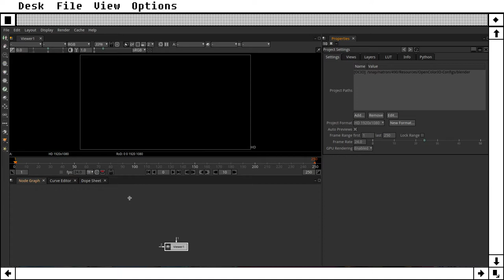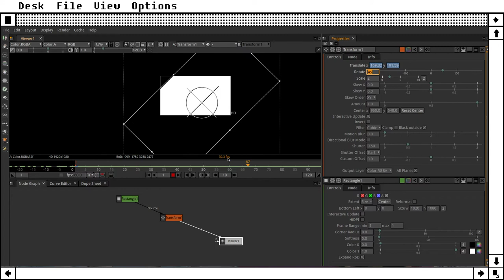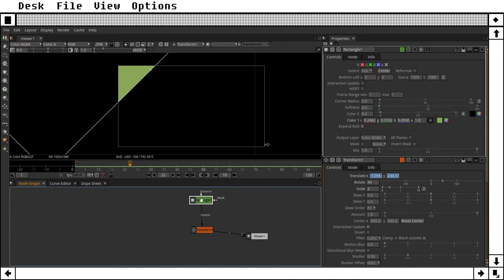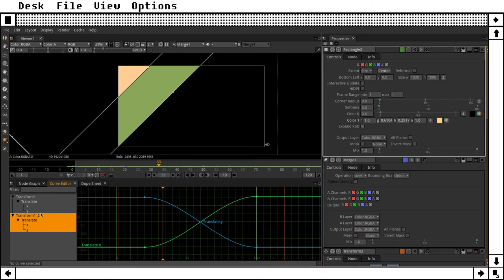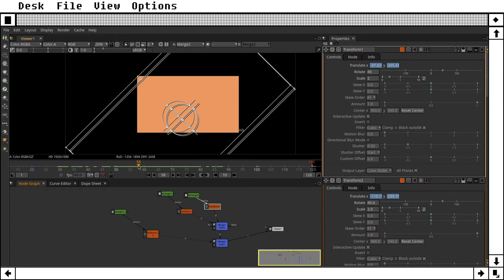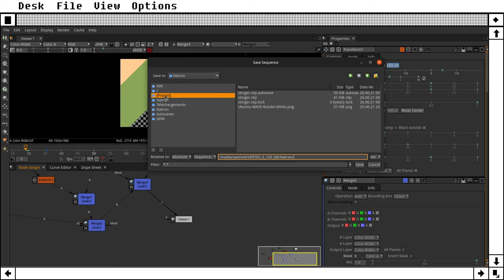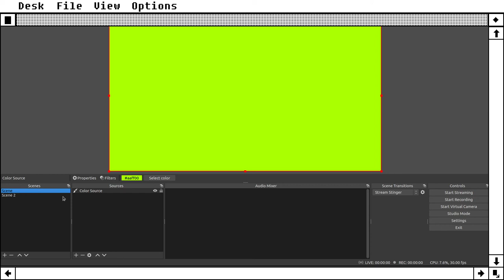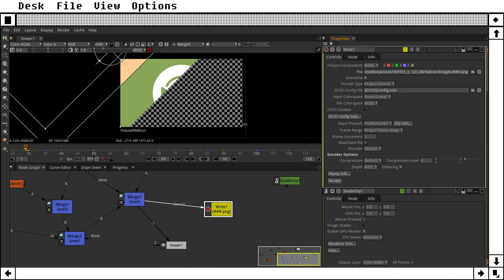Let's create a stinger transition for OBS Studio with Natron !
Let's build a stinger transition for OBS studio, using Natron !

This video was originally streamed on Twitch.

If you want to get in touch with the Ubuntu MATE team, join the Wimpy's World discord server